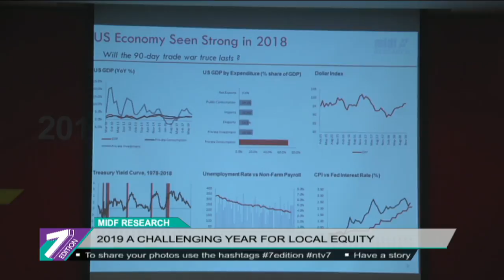MIDF Research: 2019 A Challenging Year For Local Equity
The local stock market is expected to face a challenging environment next year, amid ongoing external issues such as Brexit and the US-China trade war, as well as stronger US economy.
 According to MIDF Research, the Federal Reserve interest rate hike, is also expected to have an impact on global trade and economy.